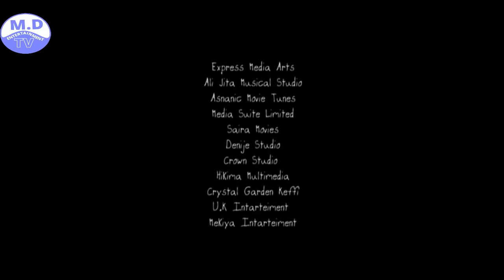BURIN DUNIYA3&4LETEST HAUSA FILM NEW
Latest Hausa Film 2018